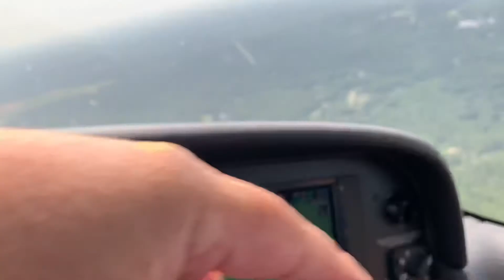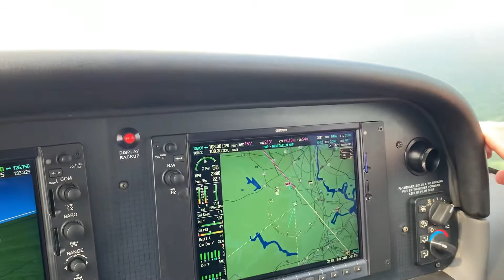Flying over Chesterfield, Va. 24 July 2021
Flight over Chesterfield, Va
24 July 2021